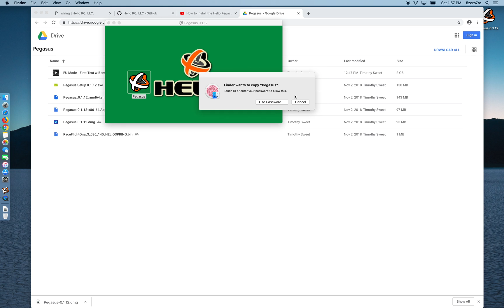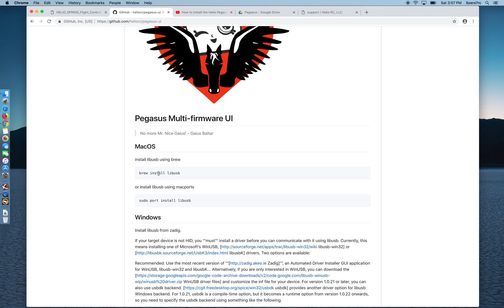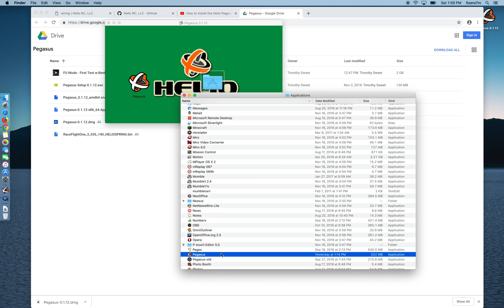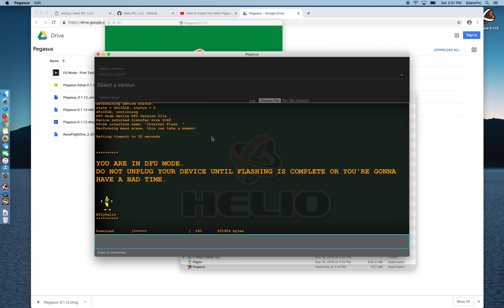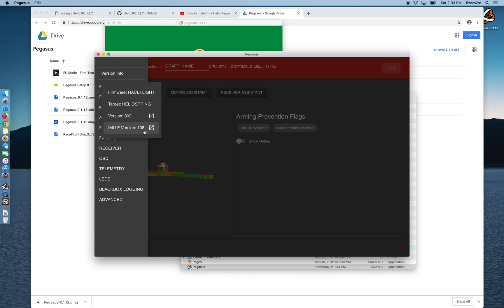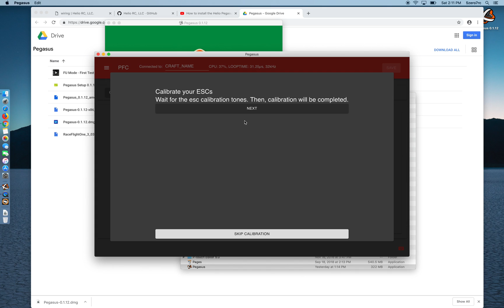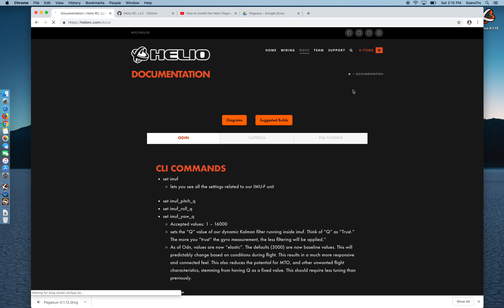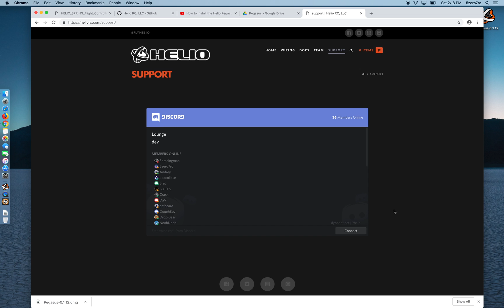Installing RaceFlightOne Using Pegasus UI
In this video I run through the steps of downloading the latest version of the Pegasus UI from the Helio developers google drive location and then use that to install the latest development version of RaceFlightOne which now has FU mode.

1:31 Installing USB Drivers
3:19 DFU workaround for unsupported firmware
4:23 Flashing RaceFlightOne
5:40 Pegasus Assistants
11:19 RaceFligntOne OSD Setup
11:58 OSD Menu Stick Commands